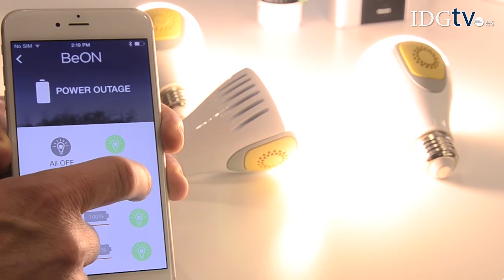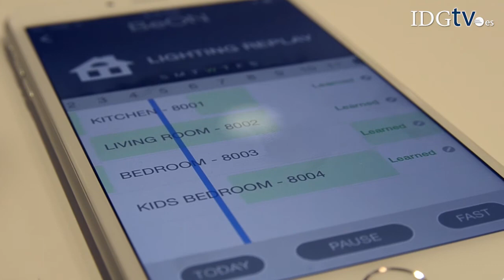Cuidado ladrones, las bombillas podrían estar escuchando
Un sistema de iluminación que incluye tres bombillas LED inteligentes y se espera que ayude tanto cuando estás en casa como cuando no estás